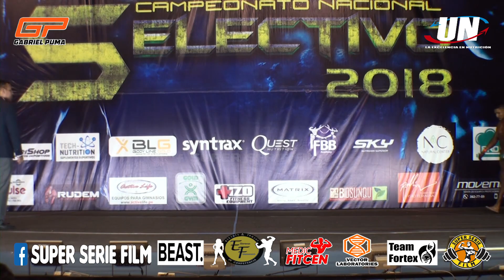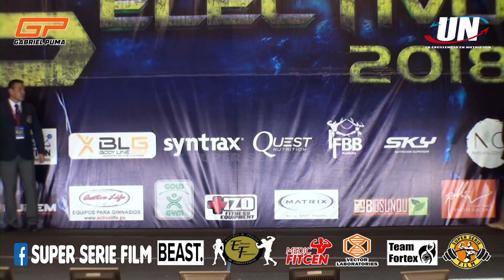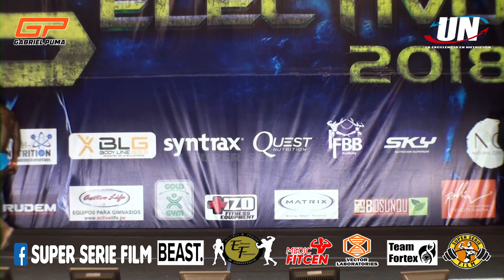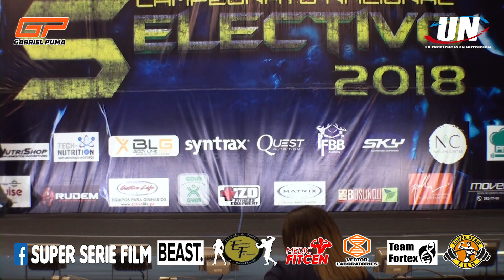FISICOCULTURISMO SENIOR 80 k. – CAMPEONATO SELECTIVO 2018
CAMPEONATO NACIONAL SELECTIVO 2018
FISICOCULTURISMO SENIOR hasta 80 kilos

Fisicoculturistas con el número:
182.- Jesus Ruso DE LA Cruz Carranza – Movement
183.- Jose Manuel Gatica Cardenas – Team Winner
184.- JORGE DIAZ ARIAS – George Gym
185.- Luis Ponce – Kim Ross
186.- Raúl Pariona Villaverde – Tiger Gym
187.- Fernando Cruz Neyra – Suplementos Hard
188.- Franco Espinoza Zavala – Club Punto Fitness
189.- Purry Matias – Team Johan Ramos
190.- Saul Ramirez Barrientos – Hector Gym

GANADORES:
1er. SAUL RAMIREZ – N° 190
2do. PEDRO MATIAS – N° 189
3er.- RAUL PARIONA - N° 186

Fecha: 14-07-18